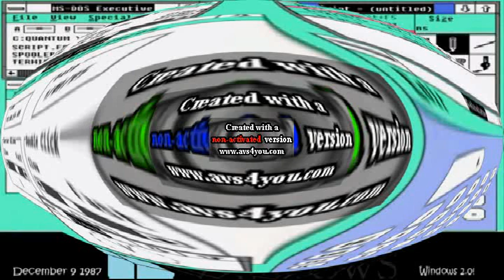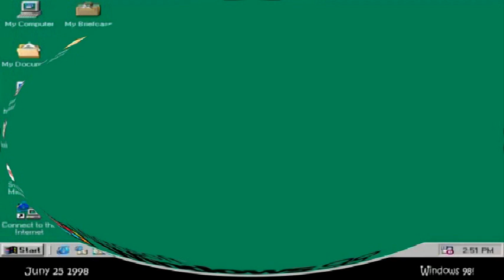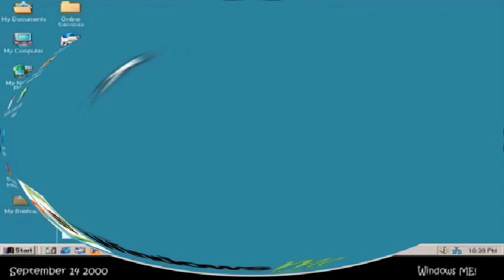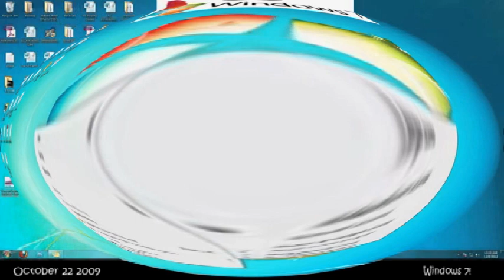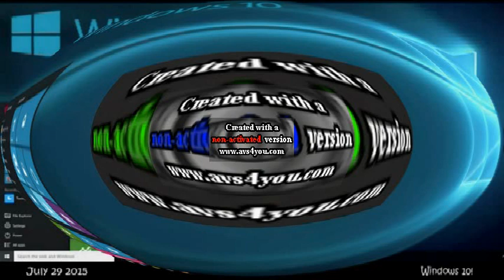Look What Happened to History of Windows Windows 1 0 Windows 10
Title: Look What Happened to History of Windows Windows 1 0 Windows 10 (. ) by vova SERG (REQUESTED BY GLORI URBAN AND VOVA SERG)